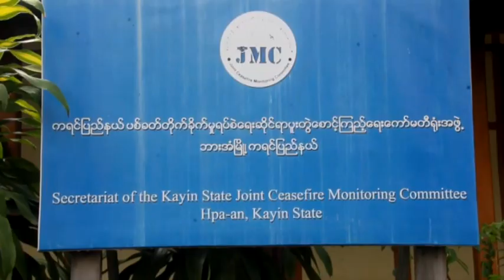DVB - ၿငိမ္းခ်မ္းေရးအတြက္ ယုံၾကည္မႈေတြ တည္ေဆာက္ၾကဖို႔ လိုတယ္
ၿငိမ္းခ်မ္းေရး ေအာင္ျမင္ေအာင္ ေဆာင္ရြက္တဲ့အခ်ိန္မွာ အခက္အခဲေတြႀကဳံေတြ႔ရမွာျဖစ္ၿပီး ယုံၾကည္မႈေတြ တည္ေဆာက္ၾကဖို႔ လိုတယ္လို႔ ပစ္ခတ္တိုက္ခိုက္မႈရပ္စဲေရးဆိုင္ရာ ပူးတဲြေစာင့္ၾကည့္ေရးေကာ္မတီက ေျပာပါတယ္။ ေဒၚသူသူေအာင္ကသတင္းေပးပို ့ထားတာပါ။ ရိုက္ကူး၊ရဲမင္းေခါင္